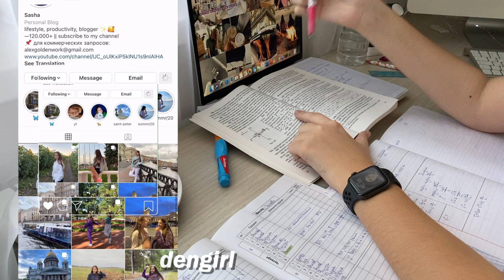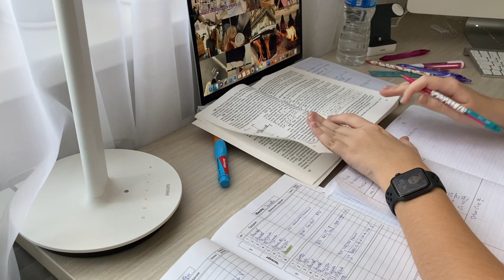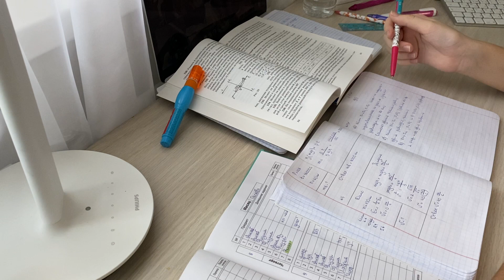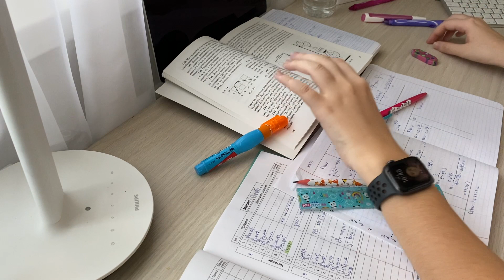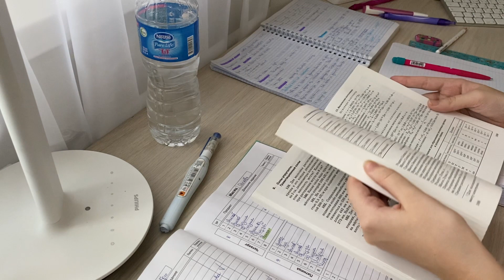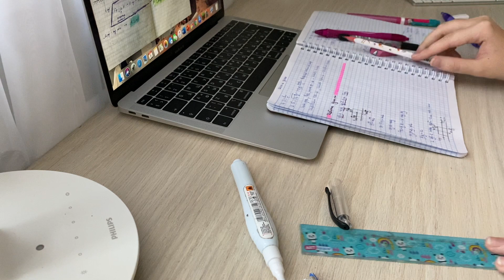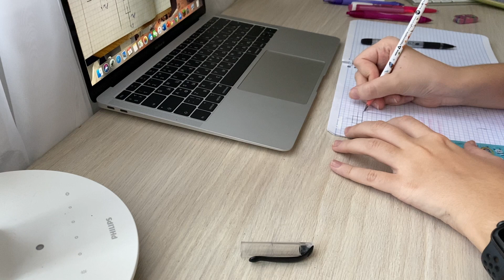REAL TIME study with me (с музыкой) // Учись Со Мной В Реальном Времени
Всем приветик! Учись со мной в реальном времени (45 минут), эстетичное видео с расслабляющей музыкой! Можете делать домашку вместе со мной.

таймкоды:
1) начало + приветствие : 0:00-1:21
2) задачи по физике : 1:21-16:00
3) оформление конспекта по физике: 16:00-31:48
4) домашка по алгебре 31:48-32:52
4) домашка по геометрии 32:52-45:10